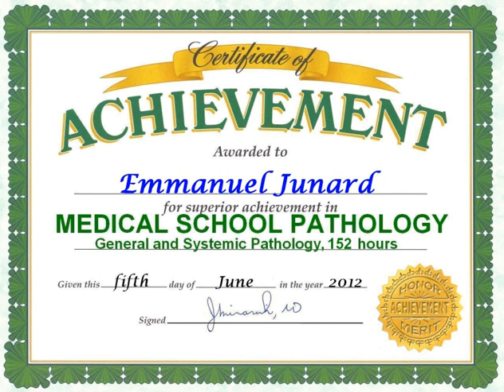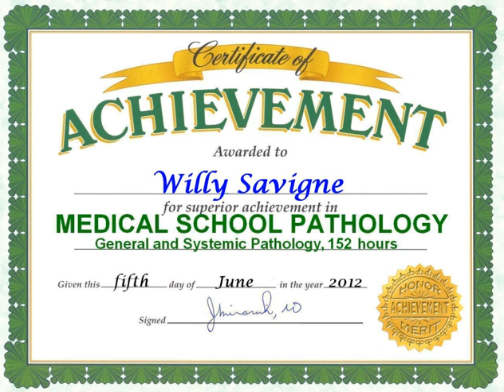Wrapping up the 2011-2012 Global Online Medical School Pathology Course